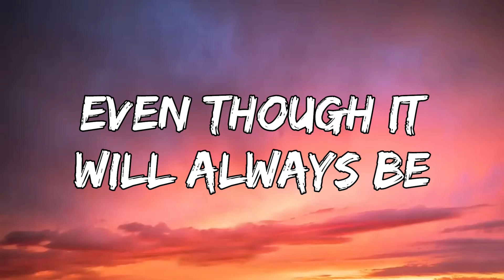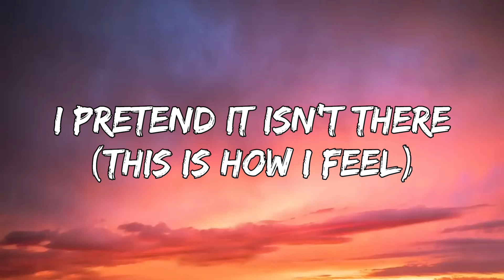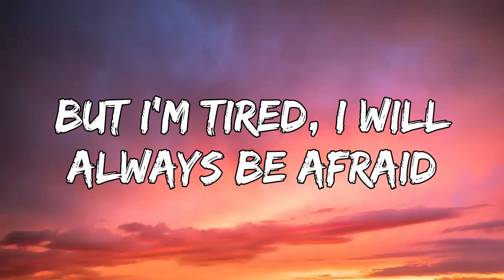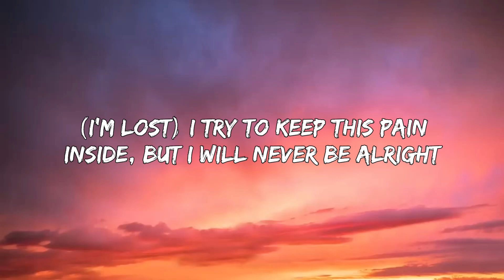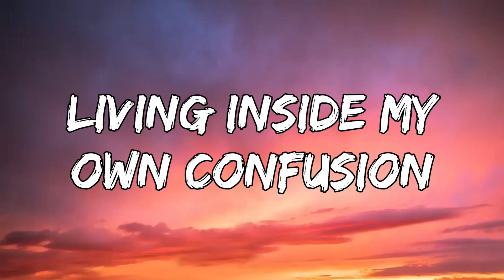Linkin Park - Lost (Lyrics)